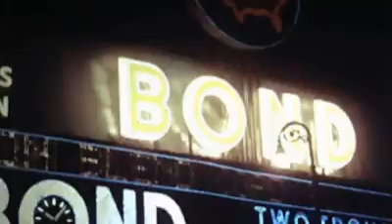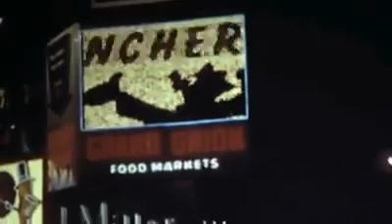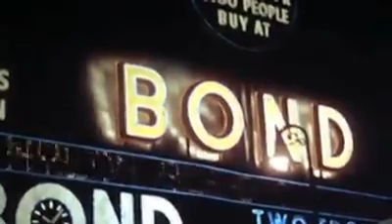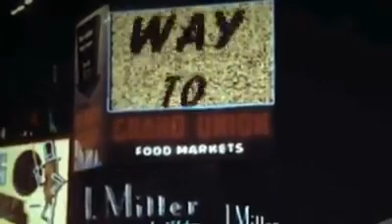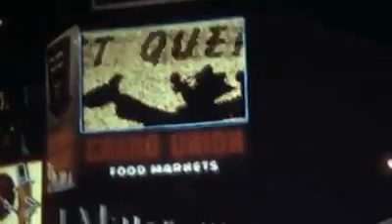Bond... or James Usher...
written and produced by JW and the magnificently eccentric Graham Usher at the 3dbu media cafe.
wouldn't have been who I am today without the Mad G.